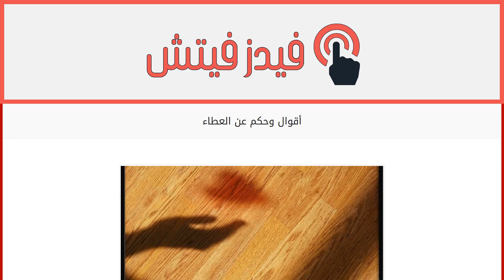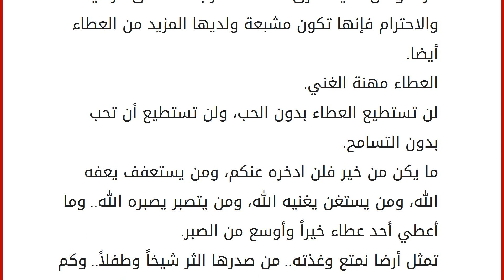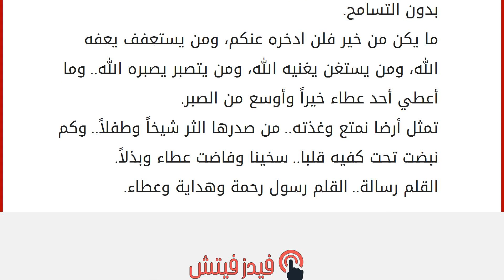أقوال وحكم عن العطاء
إقراألمقال كاملا :
العطاء من الأشياء الجميلة التي تجدها عند بعض الأشخاص والعطاء تقريب الكثير إلينا، وهنا جمعتُ لكم أقوال وحكم عن العطاء. أقوال وحكم عن العطاء
نادرون هم أولئك الذين يكون العطاء أحد متعهم الخاصة.
ثمة من يلقي القبض على شجرة البرتقال بتهمة العطاء.
العطاء هو أول عطر يخرج من شجرة الحب.
شئ كريم أن يكون العطاء طبيعة وحيدة للمخلوق.
بواسطة إطلاق وميض الضوء لدينا، نحن نقدم للآخرين فرصة للقيام بنفس الأمر.
الهدايا تفتت الصخور.
من يطلب عطاء يحمر مرة واحدة، ومن يرفض العطاء يحمر مرتين.
كل العنب ولا تطلب الكرمة.
حتى وجع الرأس لا بأس به إذا كان مجاناً.
الرجل الحكيم يعطي فورا الرجل الأكثر حكمة يرفض فوراً.
عرفان الجميل هو عطاء الفقير.
الخبز المأكول ينسى بسرعة.
السر ف العطاء لا يكمن ف مجرد العطاء فحسب بل في احساسك أنك تتحول الي شخص افضل.
إنها تعطي لتحيا، لأن الامتناع عن العطاء سبيل الفناء.
إن العطاء من منطلق ضعف